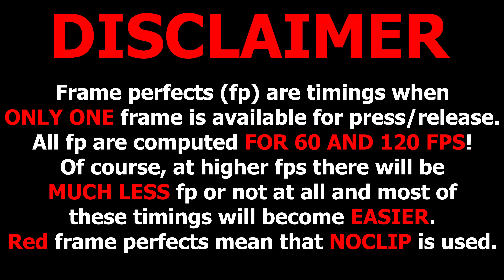Delirium with Frame Perfects counter — Geometry Dash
Delirium with 60 and 120 fps frame perfects counter.
0:00 Disclaimer
0:05 Frame perfects on 60 FPS
0:25 Frame perfects on 120 FPS
Frame perfects (fp) are timings when ONLY ONE frame is available for press/release. All fp are computed FOR 60 AND 120 FPS! Of course, at higher fps there will be MUCH LESS fp or not at all and most of these timings will become EASIER. Red frame perfects mean that NOCLIP is used.
All of the following explanations are for frame perfects on 60 fps.